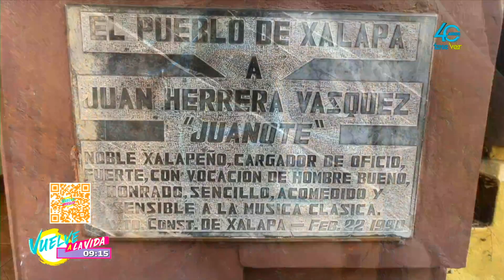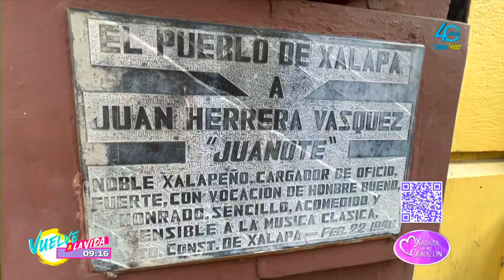Juan Herrera Vázquez "Juanote" ¿conoces sus historia?